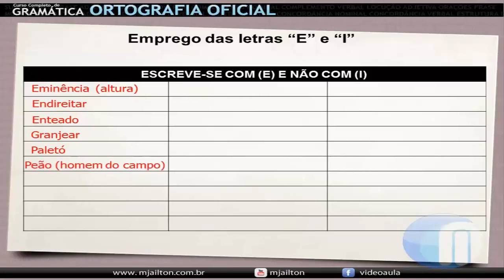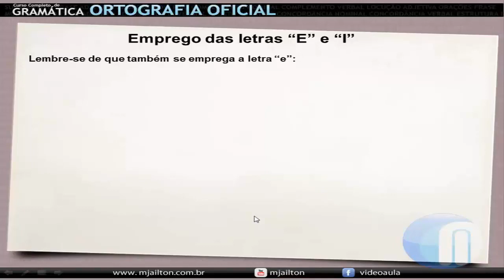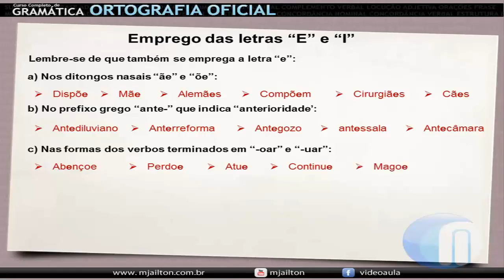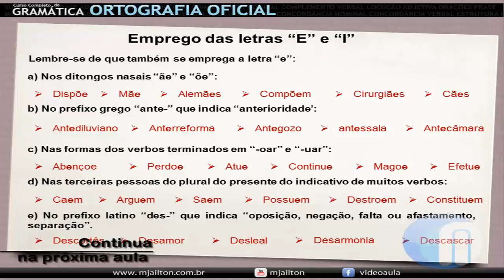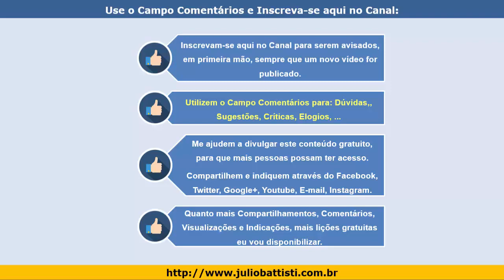Curso de Português e Gramática do Zero - Aula 022 - Ortografia Escreve-se com e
✔️ CURSO DE PORTUGUÊS E GRAMÁTICA - COMPLETO E ATUALIZADO, COM CERTIFICADO E SUPORTE À DÚVIDAS E ACESSO VITALÍCIO:

Esta série de vídeo aulas são AULAS DE DEMONSTRAÇÃO, do nosso Curso Completo de Português e Gramática.

Curso de Português Online e Gramática - Curso Completo com Aulas de Português e Gramática com um Método Inédito no Brasil, o qual torna o Aprendizado Fácil e Prazeroso - 684 Aulas - 80:42 horas - De R$ 297,00 por R$ 37,99 e com ACESSO VITALÍCIO!

Nosso Curso Online de Português e Gramática é um Curso Completo de Português para Concursos, com Aulas de Português para o Enem e Vestibulares tem mais de 680 Aulas de Português do Zero, verdadeiros Tutoriais de Português e Gramática, passo a passo.

Mais do que apenas ensinar Português e Gramática, você vai aprender com o Método Ágora, como estudar Português e Gramática, qual a sequência Correta para Estudar Português e Gramática do Zero, para nunca mais ter dificuldades no aprendizado da Português e da Gramática.

Após a conclusão deste curso você irá dominar, sem dificuldades, Português e Gramática e estará Capacitado para dar um Upgrade importante em sua Carreira Profissional, pois hoje, profissionais que dominam Português e Gramática, conseguem se destacar em inúmeras áreas de atuação.

A Nossa Formação Completa em Português e Gramática para o Ensino Fundamental, Ensino Médio, Enem, Concursos Públicos e Vestibulares, é, ao mesmo tempo um:

- Curso Completo de Português e Gramática para Iniciantes

- Curso Completo de Português e Gramática para o Enem

- Curso Completo de Português e Gramática para Concursos Públicos

- Curso Completo de Português e Gramática do Zero, para quem tem Dificuldades com Português e Gramática

- Curso Online de Português e Gramática com Certificado e Suporte à Dúvidas

- Curso Online Completo de Português e Gramática com Acesso Vitalício

Com o Nosso Curso Online Completo de Português e Gramática você irá dominar, sem dificuldades, Português e Gramática e estará Capacitado para dar um Upgrade importante em sua Carreira Profissional, pois hoje, profissionais que dominam Português e Gramática, conseguem se destacar em inúmeras áreas de atuação.

Gramática Fonética - 105 lições – 12:41:30
Gramática Morfologia -  234 lições – 32:56:30
Gramática Sintaxe  -  240 lições – 30:23:30
Gramática Período Composto - 39 Vídeo Aulas - 05:32:30
Gramática Semântica - 48 Vídeo Aulas - 01:20:30
Novo Acordo Ortográfico - 18 Vídeo Aulas - 01:29:00

Você irá do Zero em Português,  até o Domínio do Idioma Português e da Gramática, para Ensino Médio, Ensino Fundamental, Enem, Concursos Públicos e Vestibulares.

O QUE VOCÊ RECEBERÁ AO SE INSCREVER NESTE CURSO:

ACESSO VITALÍCIO à plataforma do curso: Após fazer a inscrição e confirmar o pagamento você receberá, em até 18 horas, um e-mail com o endereço de acesso ao curso, nome de usuário e senha para acessar todas as mais de 680 lições do curso quando quiser, na hora em que quiser e quantas vezes quiser.